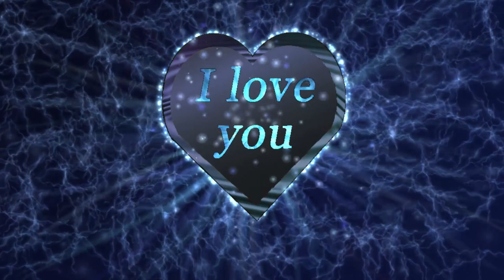background video effects hd